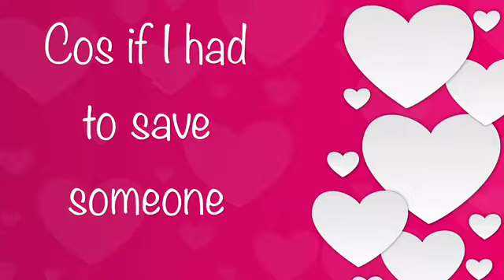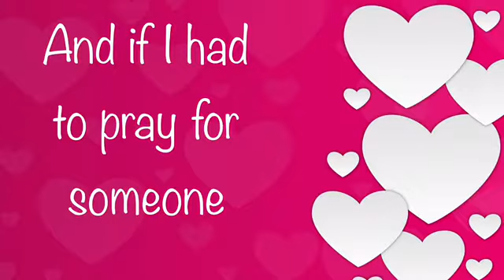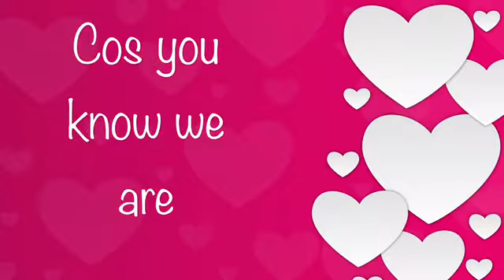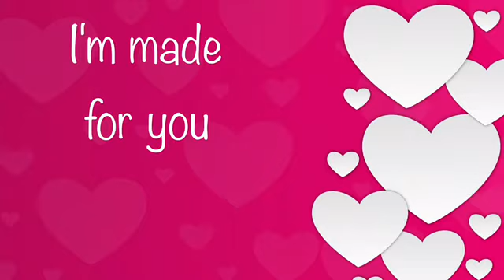The Wanted - Made (Lyrics)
Lyric video for the song Made off of The Wanted's 2010 album The Wanted. This was actually the first lyric video I ever made (no pun intended).